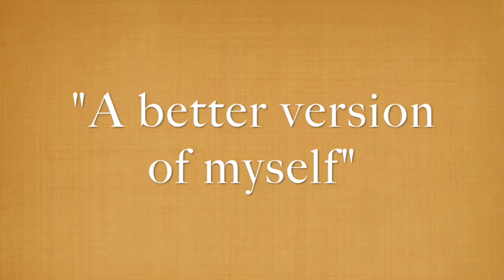Оюунлаг Оршихуй №24 PART 2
Оюунлаг Оршихуй уулзалтын энэ удаагийн дугаарын зочин Alan Wallace (the founder and president of theSanta Barbara Institute for Consciousness Studies) and Prof Vesna Wallace.